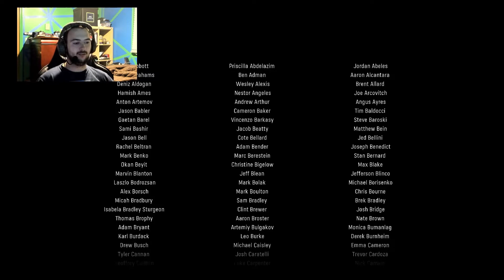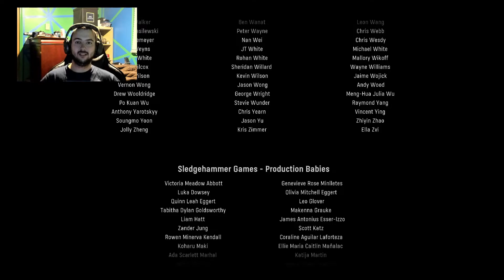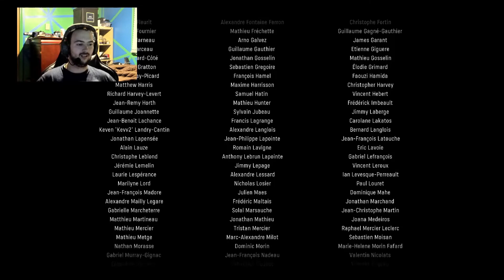"The Fourth Reich" Vanguard Campaign #9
This is it! The final episode for the Vanguard Campaign! This mission was really fun as the in-game transitions were spot on! Hope you guys enjoy watching the video!

I haven't been able to play any COD lately so I will just be leaving my Discord info if you guys still wanted to play some other games!

ZeRoX Discord:
Official ZeRoX#4583